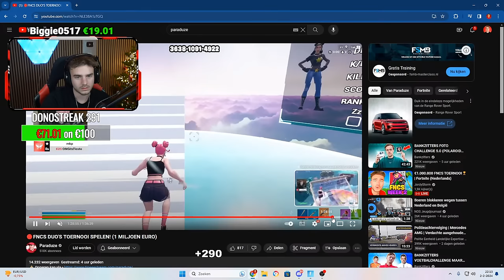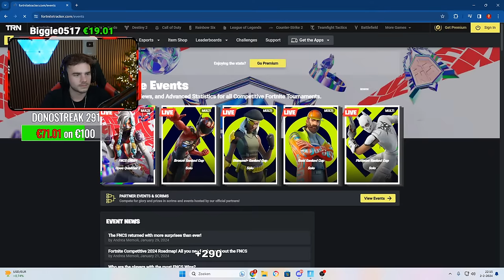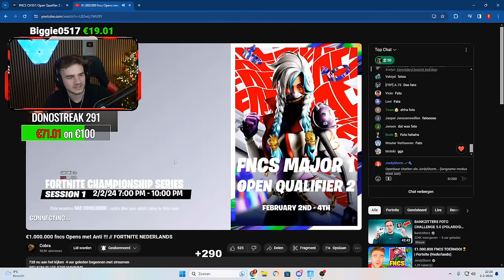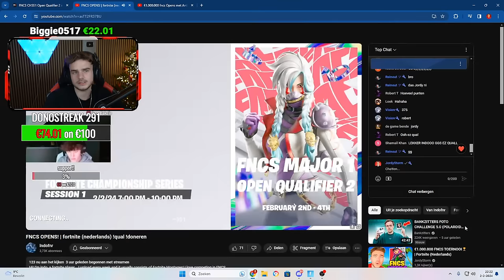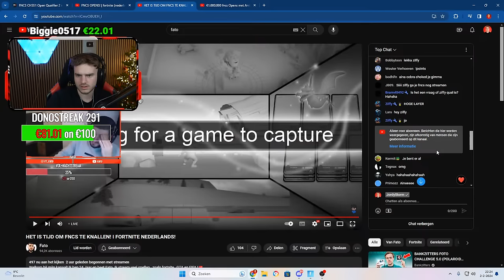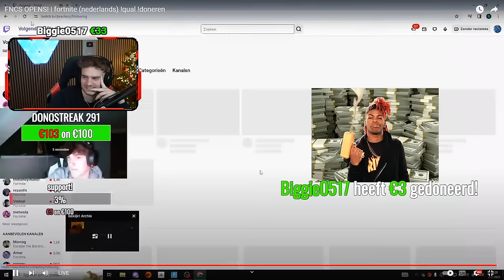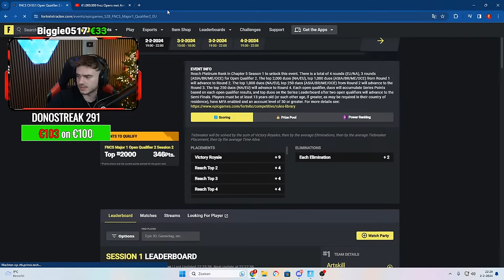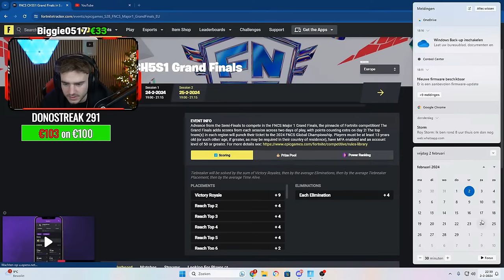€1.000.000 FNCS TOERNOOI🏆 | Fortnite (Nederlands)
Welkom bij een NIEUWE LIVESTREAM!
❗️ Doneren onder de 18 , toestemming vragen aan je ouders!

Zakelijk Contact?